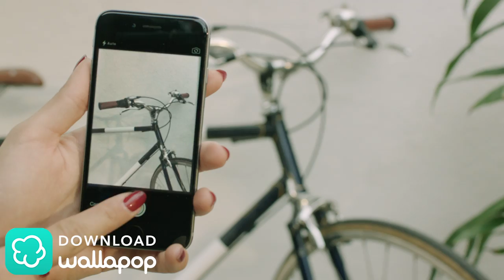Wallapop Chicago 30sec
There is cash all around you! There are people nearby who want to pay for the things you don't use.
Wallapop makes it simple to sell anything!  Just download the free app; snap a picture of your item and it’s instantly listed locally, free!

Follow us for the latest!